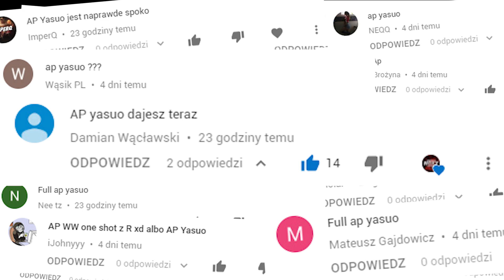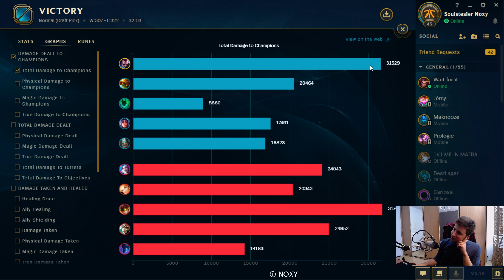FULL AP YASUO (League of Legends)